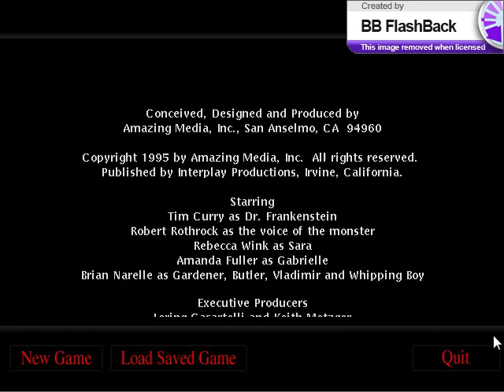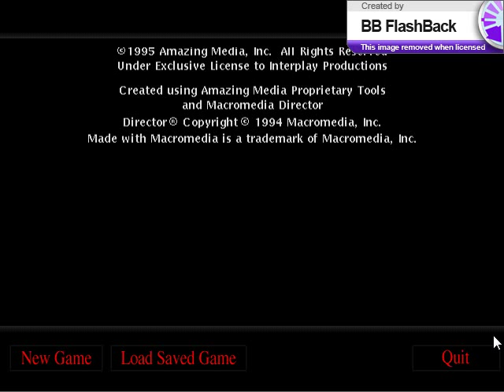Frankenstein Walkthrough#15: Grand Finale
This is Part 15, the Finale, of my playthrough of the 1995 Interplay adventure game Frankenstein: Through The Eyes Of The Monster. We are collecting Gabrielle and we're resurrecting her!
Starring the gorgeous Tim Curry as Dr Victor Frankenstein, Rebecca Wink as Sarah, Amanda Fuller as Gabrielle, Robert Rothrock as Philip, and Brian Narelle as Gardener, Butler, Whipping Boy and Vladimir.